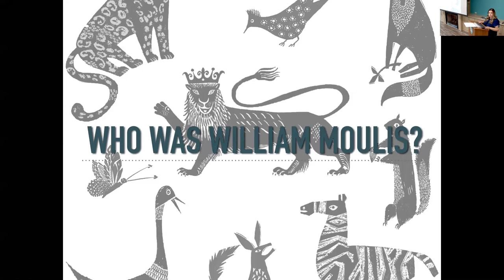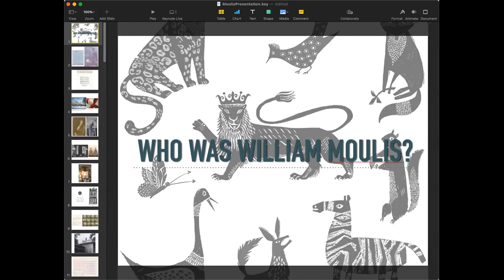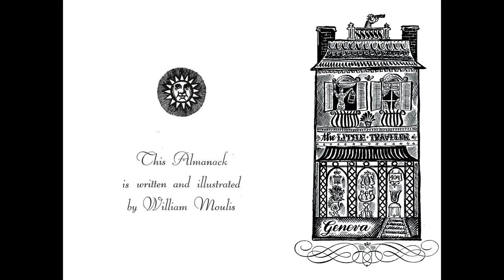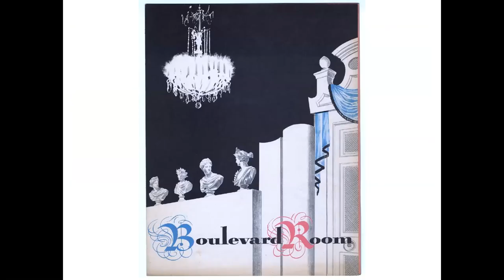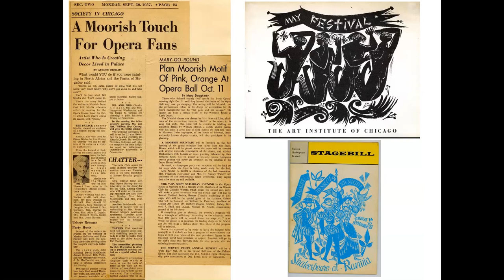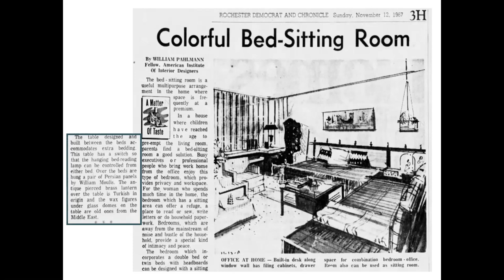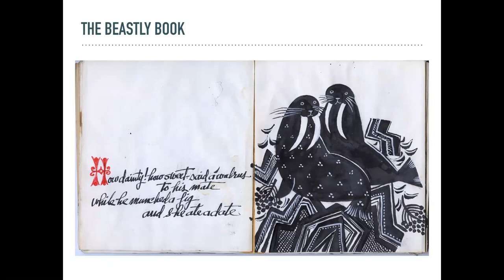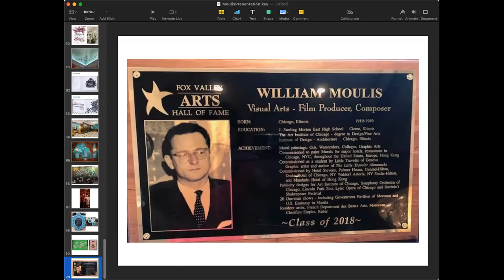Who Was William Moulis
Learn the story of world-renowned artist, William Moulis, who painted murals at The Little Traveler and created the shops Almanack Newsletter.